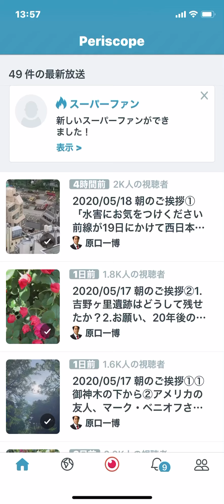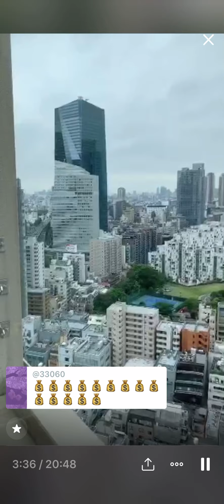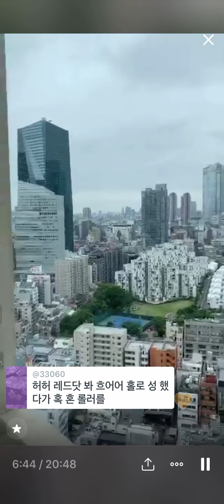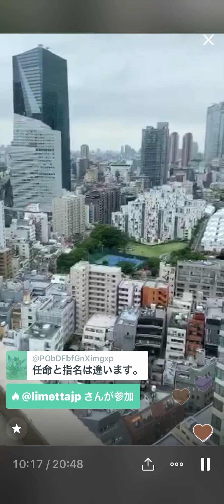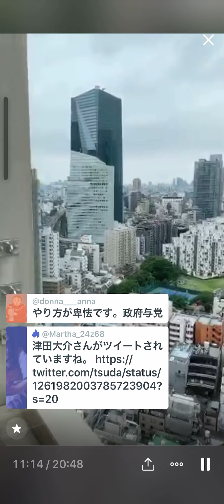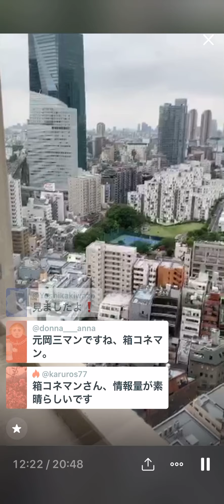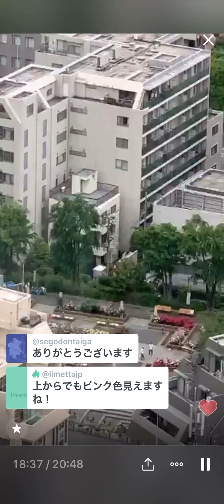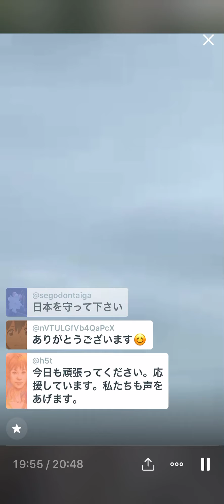2020/05/18 朝のご挨拶 ①｢水害にお気をつけください｣前線が19日にかけて西日本〜南西諸島に停滞し ②医療界の｢下町ロケット｣ ③検察庁法15条の意味 ④ディープ・ステート予算委員会質疑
朝のご挨拶 2020/05/18
①「水害にお気をつけください」前線が19日にかけて西日本〜南西諸島に停滞し
②医療界の「下町ロケット」
③検察庁法15条の意味
④ディープ・ステート予算委員会質疑